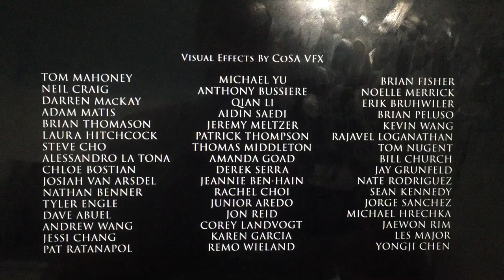Atomic Monster Productions/Sonnenshine Productions/Netflix (2022)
Taken from “Archive 81” from Netflix (2022)